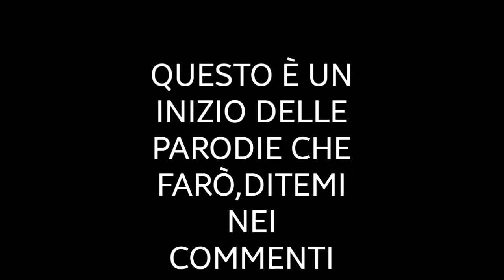PARODIA GALAXY S7 - GLI SMARTPHONE CHE HANNO PAURA DELL'ACQUA